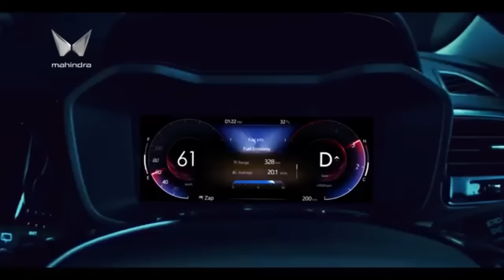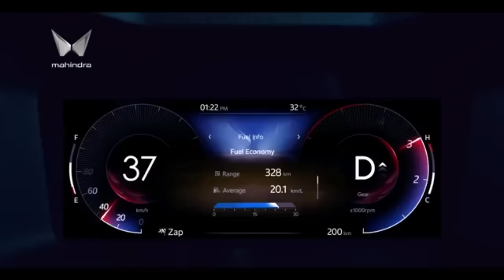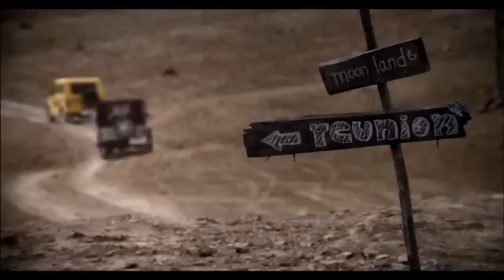We cancelled our XUV3XO 😔xuv3xo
In this video I have explained why I have cancelled my Xuv3xo booking